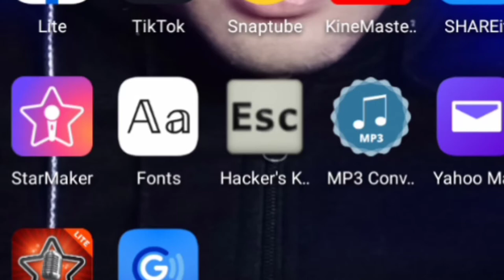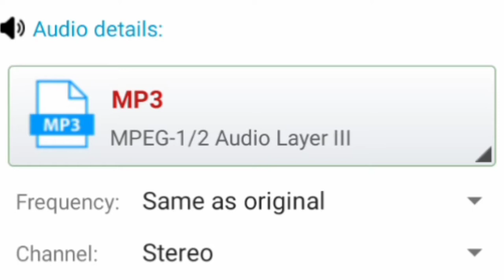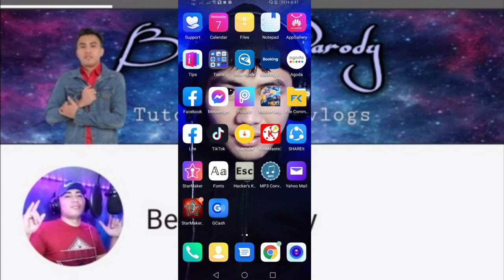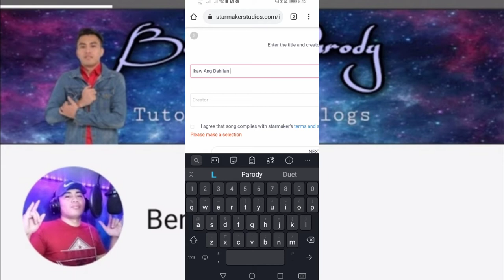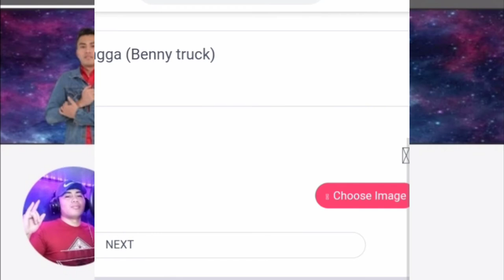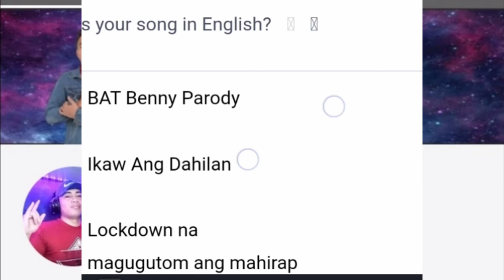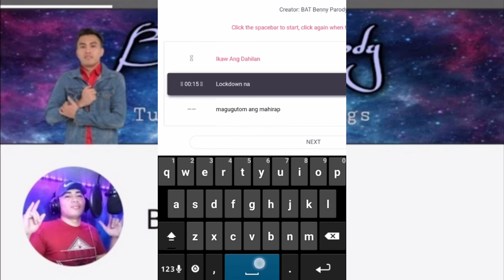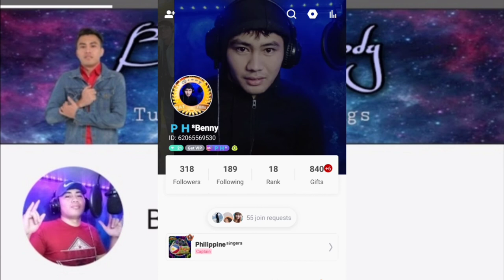HOW TO UPLOAD TRACK TO STARMAKER PHONE | paano mag upload ng track song sa starmaker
how to upload track to starmaker phone
paano mag upload ng track song sa starmaker
how to upload track song in starmaker
how to upload instrumental in starmaker